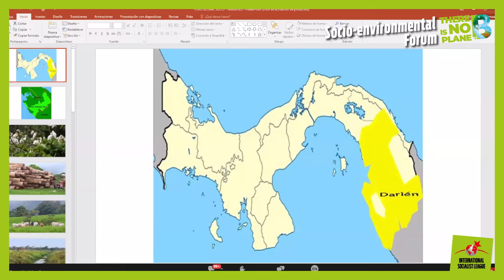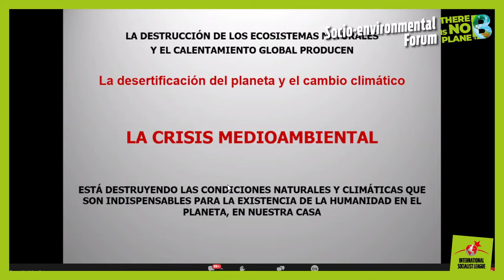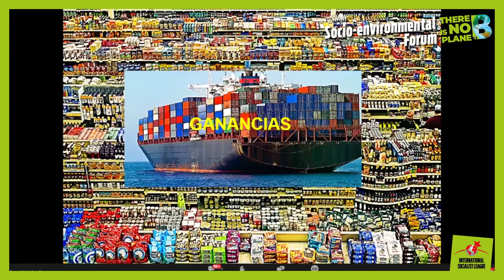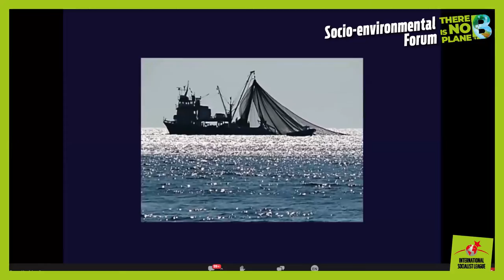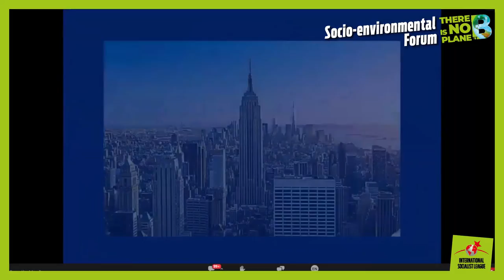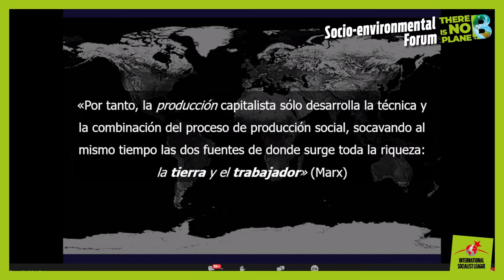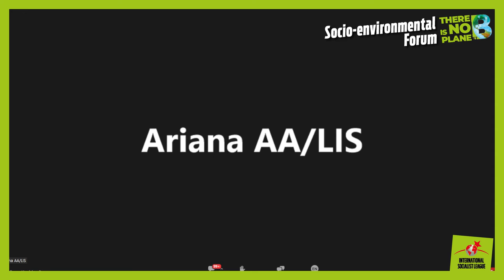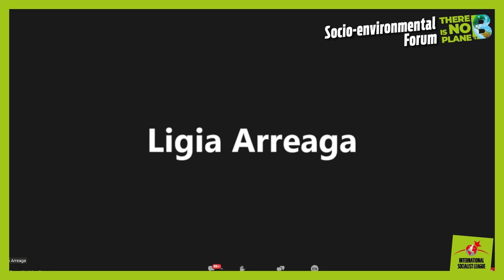Central America and Colombia from below. Corporations, common goods, anti-capitalist program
Panel 6: Central America and Colombia from the communities. Corporations, common goods and anti-capitalist program. Panelists: Ligia Arreaga, human rights and environmental activist (Panama); Fernando Benjumea, professor at the National University in Medellin (Colombia); Ariana McGuire, Alternativa Anticapitalista (Nicaragua).